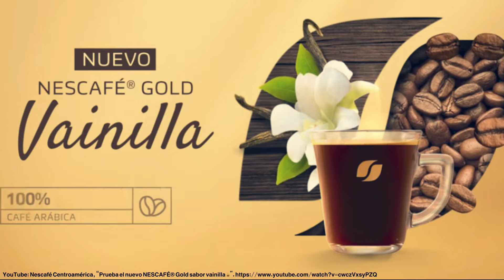Nuevo NESCAFÉ SABORES | Nescafé Vainilla, ¿qué tan bueno es?